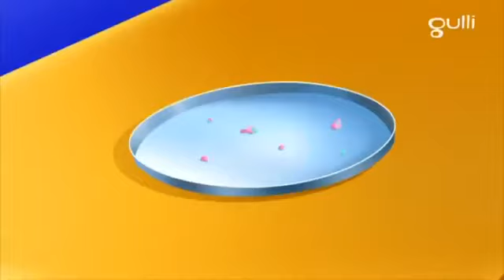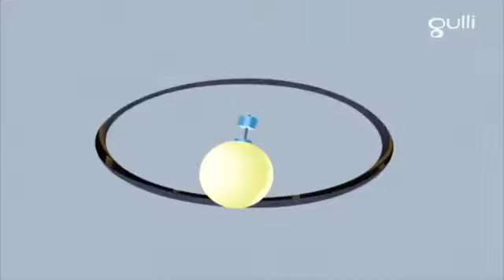Oggy And The Cockroaches new Episode